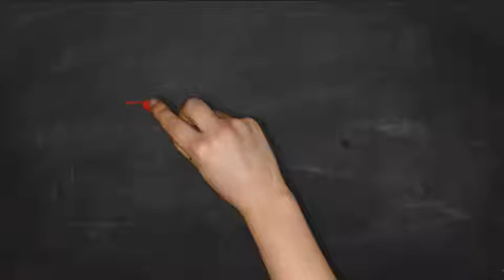Pressure From The East - Daeriel Young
Find D Young on all major platforms from Tidal, Apple Music, Spotify...